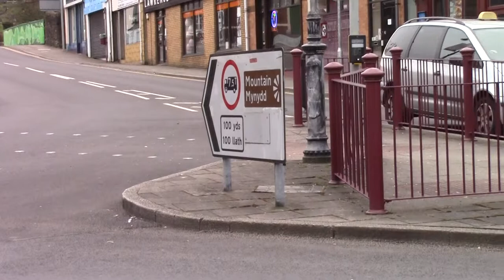13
12 cores and the GPU. A quick Sunday morning in the Malcolm Uphill in Caerphilly. Two pumps not in use, poor show for a Beer Festival.